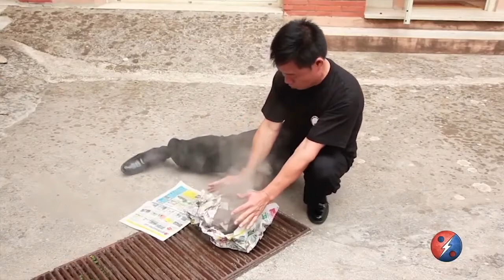Prof. Franco Fabbro: Neuroscienze e Spiritualità | SAUTÓN Meditation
In questa intervista ho un altro ospite molto speciale: Prof. Franco Fabbro, medico, neurologo, accademico e ricercatore scientifico.

Oltre a essere laureato in medicina e specializzato in neurologia, Franco Fabbro ha avuto anche una formazione in filosofia, esegesi biblica, neurofisiologia, neurolinguistica e neuropsicologia.

È professore universitario e autore di una ventina di libri a carattere scientifico, oltre a centinaia di lavori scientifici su riviste italiane ed internazionali.

Nelle sue attività di ricerca ha approfondito molto la neuropsicologia della religione, il rapporto tra neuroscienze e meditazione, le neuroscienze della memoria e della coscienza, la storia delle religioni e il rapporto tra malattia e spiritualità.

In questa diretta abbiamo parlato proprio del rapporto tra neuroscienze e spiritualità, cervello e meditazione, onde cerebrali ed esperienze mistiche, per indagare ciò che avviene al nostro organismo durante i fenomeni di estasi e trance di cui si parla in ogni autentica tradizione spirituale.

LE DOMANDE

Queste sono le domande che gli ho fatto nel corso dell’intervista:

1. Ci racconti un poco della sua storia, cosa l’ha spinta a studiare così tante discipline diverse e ad approfondire le religioni e la meditazione da un punto di vista scientifico?

2. Molte persone vedono le religioni e la spiritualità solamente come dei fenomeni psicologici e quindi li indagano solo dal punto di vista della mente. Invece uno dei campi più interessanti che lei ha studiato è la nuropsicologia, che indaga proprio le connessioni tra la psicologia, il cervello e il sistema nervoso. Potrebbe spiegarci meglio cosa è la neuropsicologia e perché secondo lei questa disciplina è importante per comprendere le religioni e la spiritualità?

3. Andiamo un poco più in profondità nelle esperienze mistiche spirituali come il Risveglio Spirituale, l’Illuminazione, la Gnosi e l’Incontro con il Divino. Studiando queste esperienze dal punto di vista della neuropsicologia e delle altre discipline che ha approfondito, a quali conclusioni è arrivato? Ovvero secondo lei cosa avviene nel cervello durante queste esperienze?

4. La piena Illuminazione spirituale, che è la vetta di ogni autentica tradizione spirituale, non è un fenomeno psicologico, ma è un fenomeno che coinvolge l’essere umano nella sua interezza. È uno stato psicofisico in cui si sprigiona il pieno potenziale umano e ci si libera dei confini dello spazio e del tempo, divendando “immortali” come si dice in alcune tradizioni. In questo stato (che ha tanti stadi diversi al suo interno) avvengono dei fenomeni anche visibili descritti da tutte le tradizioni spirituali, come per esempio emettere letteralmente luce dal corpo. Io ho avuto la fortuna di avere grandi maestri in questa vita e ho assistito a tanti fenomeni fuori dall’ordinario, ovvero cose molto speciali che questi maestri erano in grado di fare e che le mostro in un video. Cosa ne pensa da medico e ricercatore scientifico di tutti questi fenomeni? Come fanno ad essere possibili a partire dal corpo umano e nel caso, cosa studierebbe per cercare di capirlo?

5. Come si fa a seguire il suo lavoro e a restare in contatto con lei?

LE INTERVISTE SETTIMANALI

Le risposte del Prof. Franco Fabbro sono state molto interessanti, guarda la registrazione dell’intervista per conoscerle.

Ricorda che ogni Mercoledì alle 21.00 sono in diretta su Facebook per intervistare i maggiori esperti italiani di crescita personale e spirituale.

Partecipare è semplicissimo: ti basterà visitare la mia pagina Facebook, il video della diretta comparirà in automatico sulla pagina (aggiorna più volte se non la vedi).

Ricordati di mettere “Mi Piace” sulla pagina, così riceverai l’avviso quando saremo in diretta e non perderai l’inizio.

Un caro saluto e sii felice!